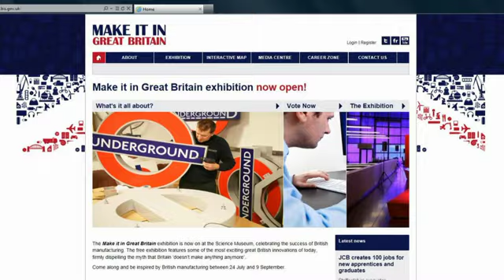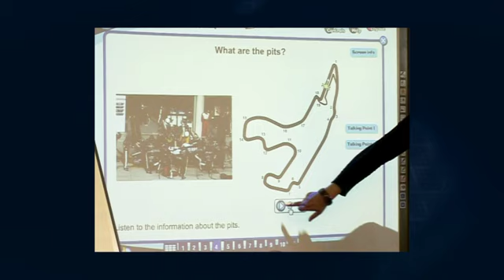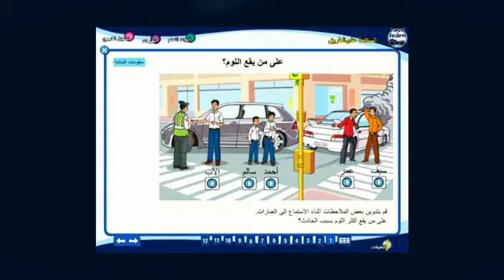Williams F1 CSR: Promoting Education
Learn about the various ways in which Williams F1 is helping to promote education and the study of STEM subjects, both in the UK and abroad.